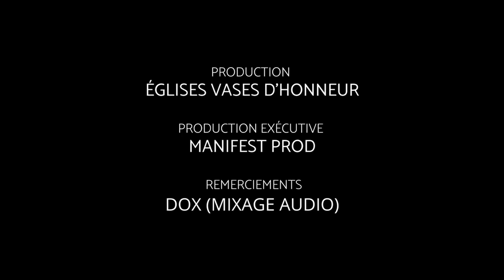NE LAISSE PAS TRAINER TES OREILLES N'IMPORTE OÙ. - LE REVEIL DES HEROÏNES- PST LILLIANE SANOGO.